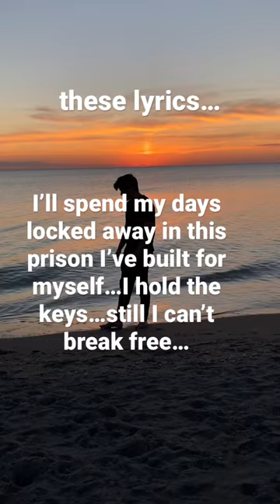I hold the keys…